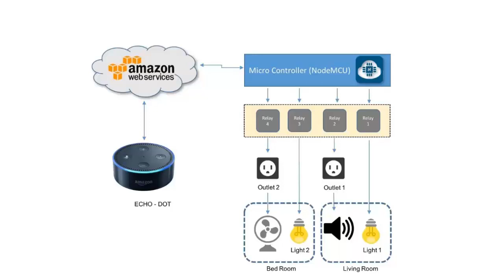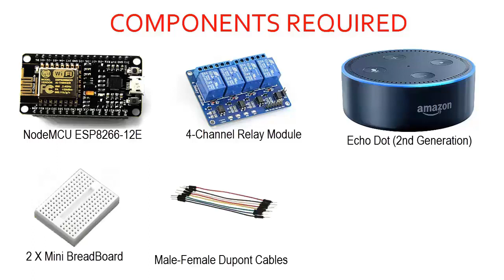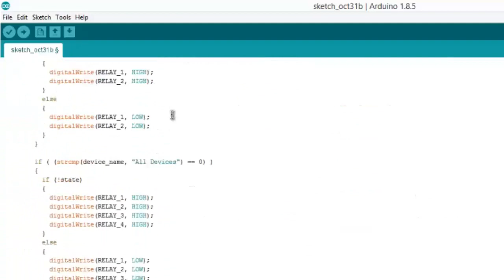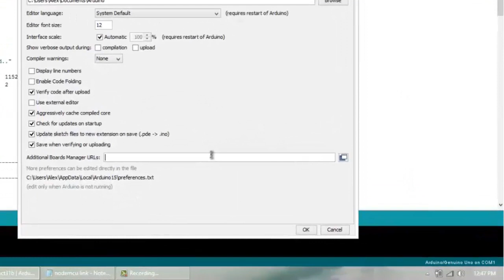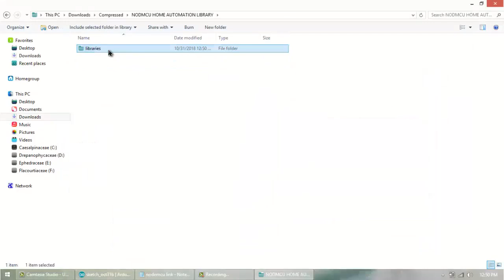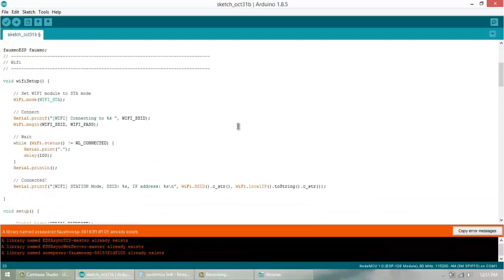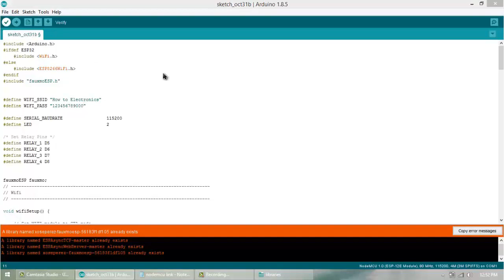Voice Based Home Automation with NodeMCU and Alexa | DIY IoT Project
In this video we will learn about Voice Based Home Automation with NodeMCU and Alexa using fauxmoESP, i.e We are interfacing Nodemcu with Alexa Echo Dot.

FauxmoESP is a library for ESP8266/ESP32-based devices that emulates Philips Hue lights and thus allows you to control them using this protocol, in particular from Alexa-powered devices like the Amazon Echo or the Dot.

Alexa is capable of voice interaction, music playback, making to-do lists, setting alarms, streaming podcasts. Alexa can also control several smart devices using itself as a home automation hub. We will use on this project, the "Echo-Dot", which allows users to activate the device using a wake-word, such as "Alexa" or "Computer", as in "Star Trek!.

Components Required:
1. NodeMCU ESP8266-12E
2. Echo Dot (2nd Generation)
3. 2 X Mini BreadBoard
4. 4-Channel Relay Module
5. Male-Female Dupont Cables
6. External 5V Power Supply